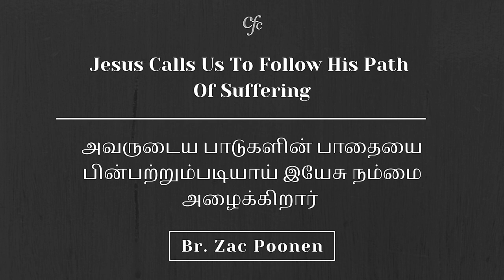Jesus Calls Us To Follow His Path Of Suffering by Zac Poonen